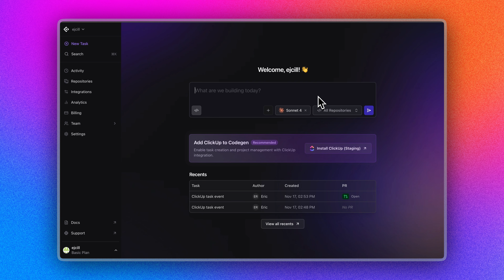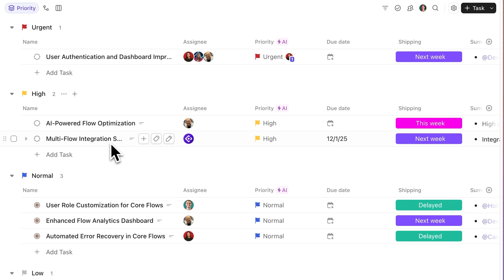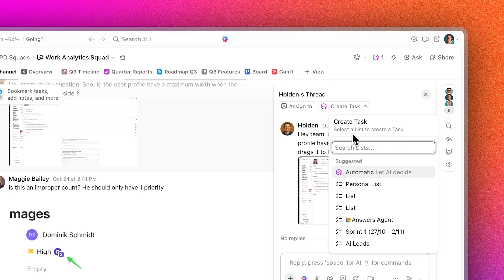ClickUp Release 3.64: Ask AI Gmail Search, Codegen AI Agents, Relative Dates ClickApp, and more!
This week's release brings the ability to search your Gmails in Ask AI, Codegen AI Agents, even more ways to stay organized in ClickUp with absolute dates, and so much more!

0:00 Intro
0:18 Search Gmail with Ask AI
0:45 Codegen AI Agents
1:13 Use Relative Dates ClickApp
1:41 AI Usage Dashboard
1:52 And More!